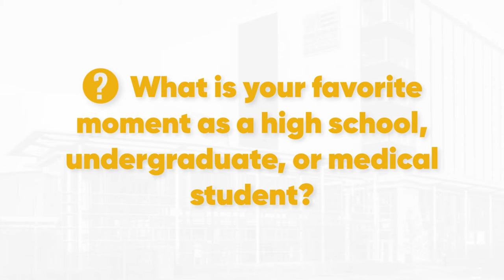2021 Student Athlete Health Career Conference Trailer #6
WMed is hosting the virtual 2021 High School and College Student-Athlete Medicine and Healthcare Conference June 2-3, 2021. WMed students and Dr. Erica Tukiainen share their most memorable moments as student athletes.